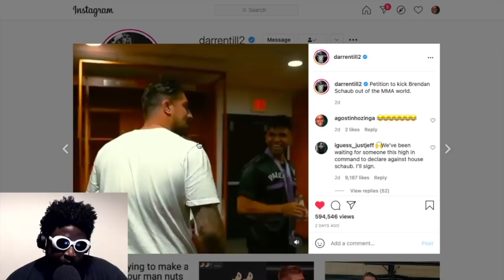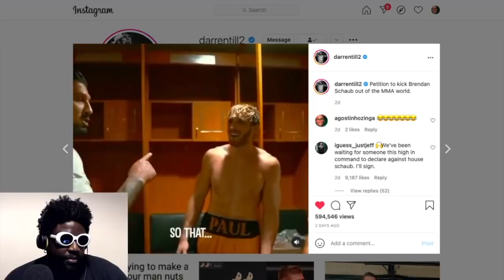Darren Till DESTROYS Brendan Schaub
Is That Video of Brendan Schuab Going Into Logan Paul's Changing Room Cringe, Yes or Yes?